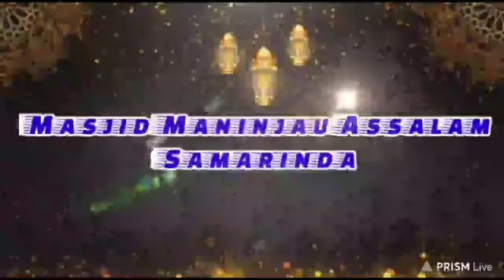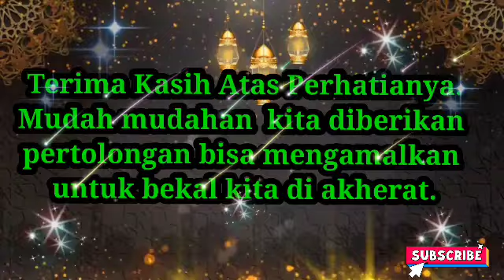Guru Jamal, Pengajian Ba'da Magrib Senin, 4 Oktober 2021